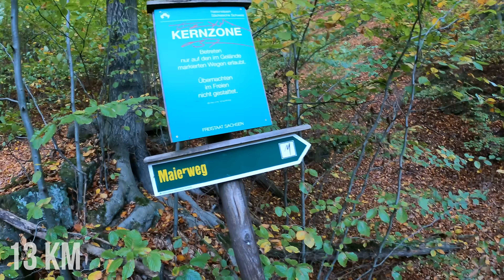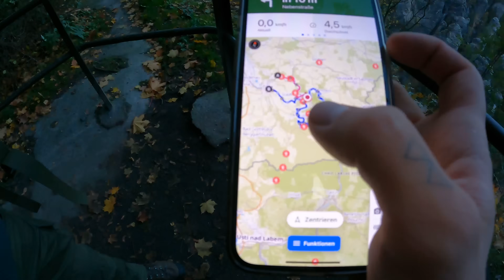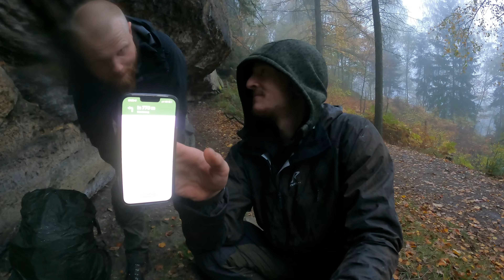ABBRUCH KURZ VORM ZIEL? - 3 Tage HÖLLENTRIP durchs GEBIRGE!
15% sparen beim Einkauf mit dem Code "AB15"
Der Code ist nur gültig für Bestellungen vom 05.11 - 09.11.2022 innerhalb von Deutschland, Österreich und der Schweiz und nicht kombinierbar mit anderen Rabattaktionen.

Regenjacke aus dem Video: "Typhoon Jacket"
Vollständig wasserdichte und atmungsaktive Schellacke. Sehr leicht und platzsparend zu verstauen.

Pullover aus dem Video: "Tornado Hoodie"
Bequeme isolierende Zwischenschicht mit Kapuze.

Long Sleeve aus dem Video: "Vagabond Long Sleeve Tee"
Schnell trocknendes Langarm-T-Shirt für alle Outdoor-Abenteuer.

Hose aus dem Video: "GP Pro Pants"
Allround- Outdoorhose aus Stretchmaterial mit verstärkten Einsätzen im Knie- und Gesäßbereich sowie unten am Hosenbein.

*Trinkmahlzeiten von YFOOD! 10% sparen mit dem Code "BUDDY-YOUTUBE"

*Outdoor-Messer von Wolfgangs! 10% sparen mit dem Code "BUDDY10"